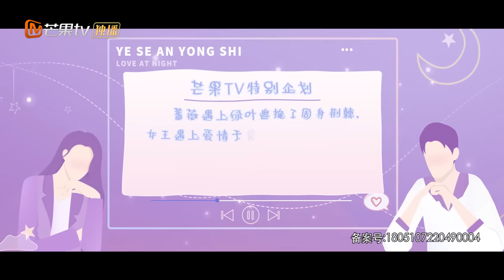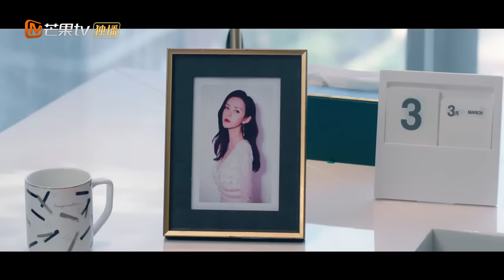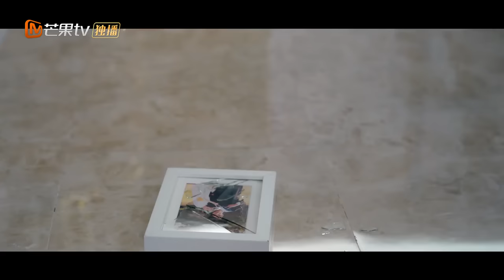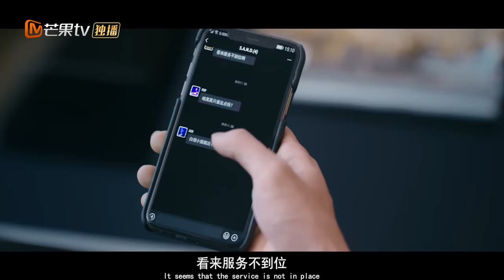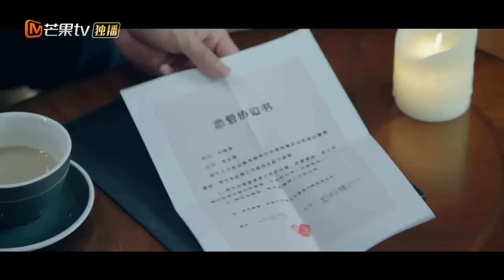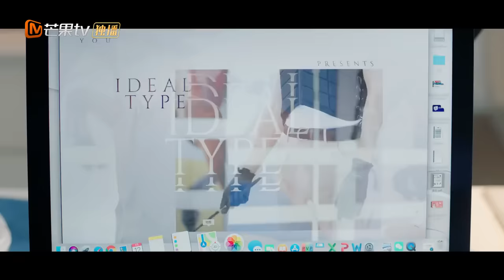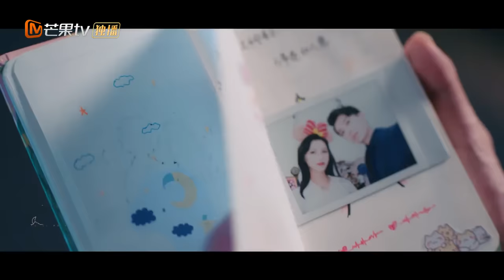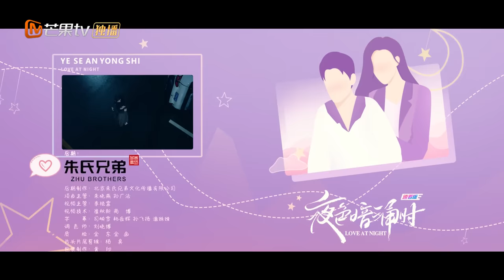【ENG SUB】【速看版】成年人超欲爱情：初见就开房？《夜色暗涌时Love At Night》 【芒果TV青春剧场】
下载芒果TV国际APP 更多爆款内容第一时间抢先看，精彩配音、多语言字幕等你来pick！